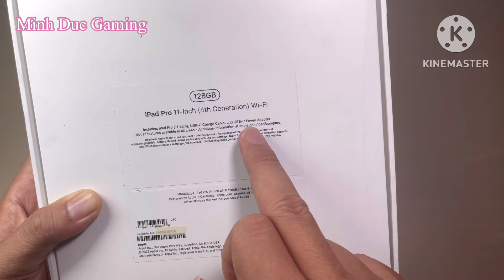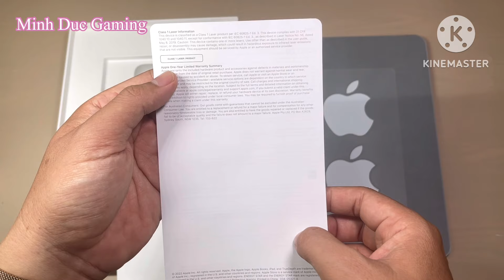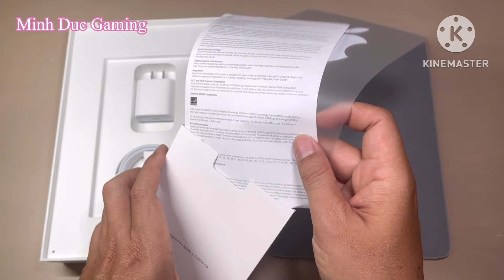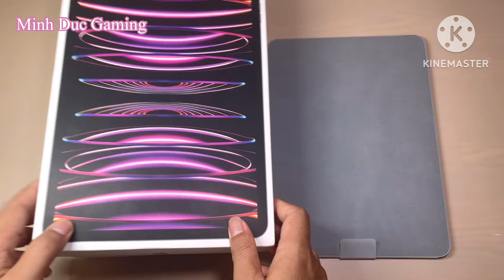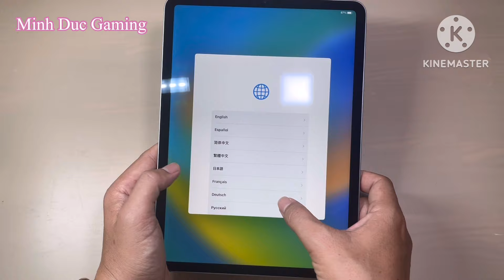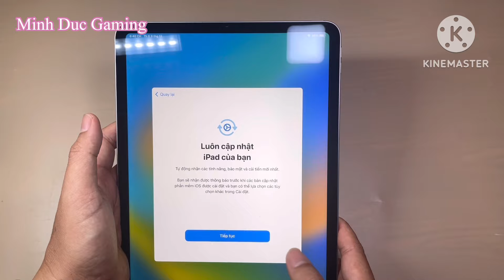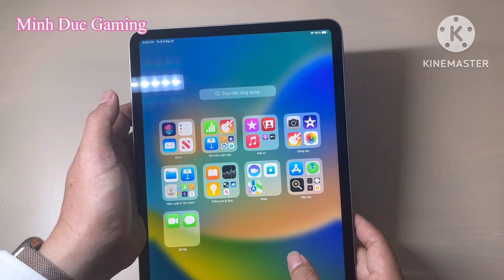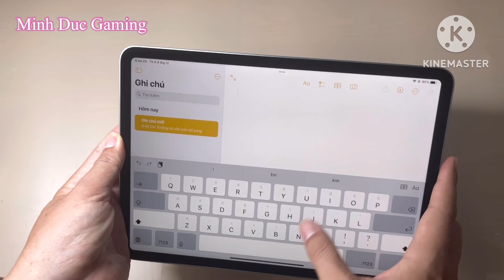Review Đập hộp và trải nghiệm Ipad Pro M2 11 inches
Bạn có thể xem các video Review thiết bị điện tử tại đây